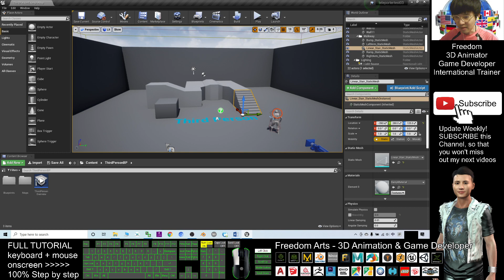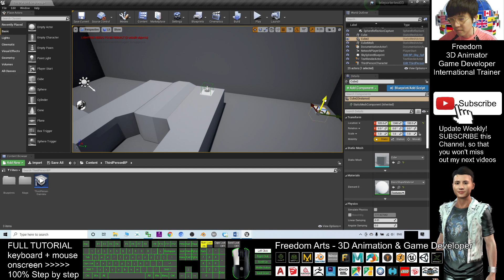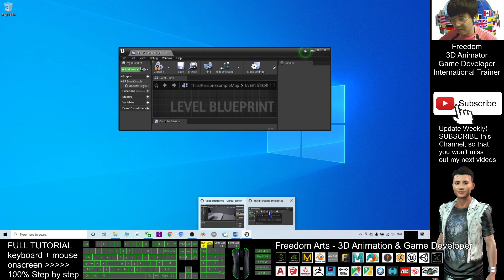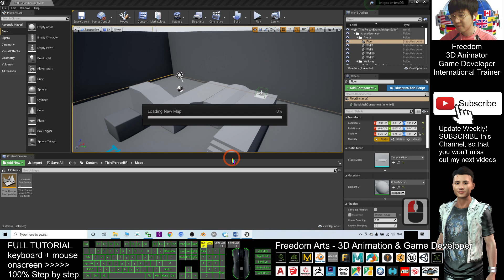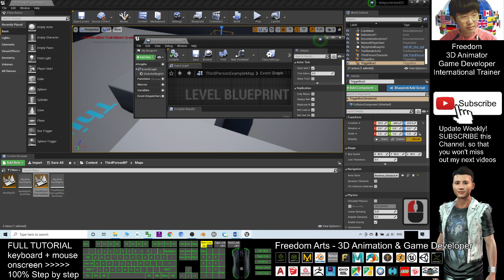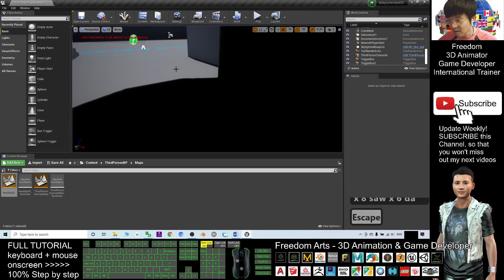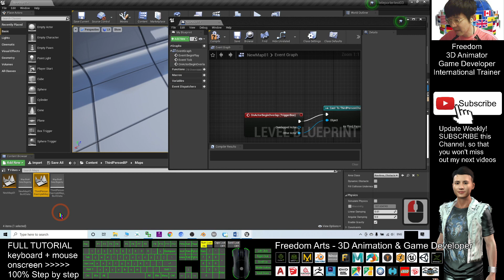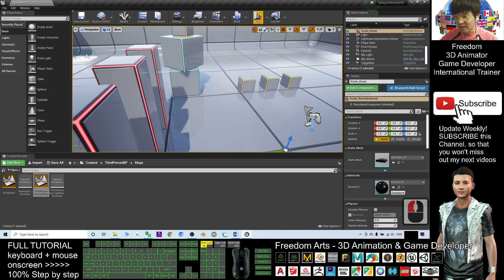How to teleport players? Unreal Engine Tutorial - How to create teleporter?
- Hey guys, this is my step-by-step tutorial on how to create teleporter in Unreal Engine 4. Teleport the player from one LEVEL/MAP to another LEVEL/MAP, and also teleport the player from one LOCATION to another LOCATION within the SAME MAP. ENJOY! Have fun! Happy animation and game developing ^^

Teleport,Teleporter,Unreal Engine,map,level,location

Your friend,
FREEDOM